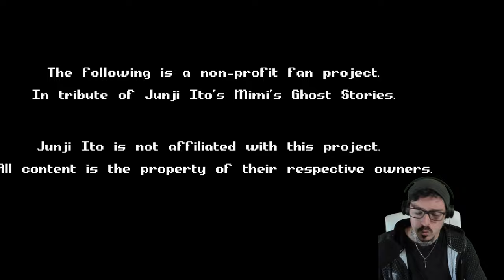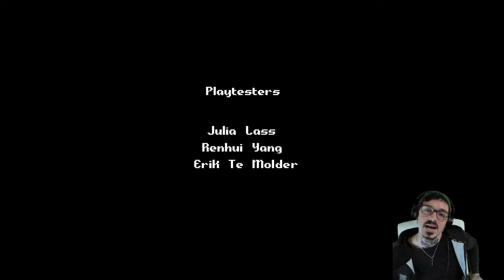NextDoor / Verdammt gutes Spiel / (German, Deutsch)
Deutsches Horror Game Review.

Steam Games
Let's Play
RPG
Horror /Sci-Fi

Equipment

Aufnahme:     OBS
Audio:             Audacity